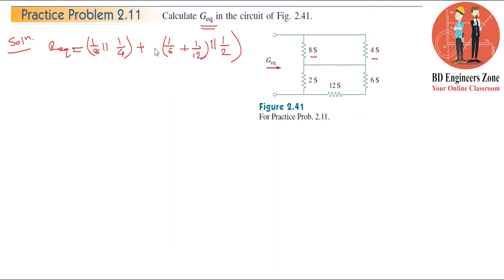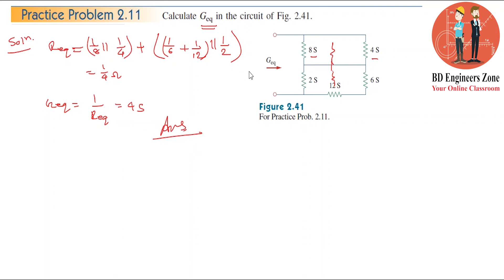Basic Laws (Chapter-02) || Example: 2.11 & Practice Problem: 2.11|| Fundamental of Electric Circuits